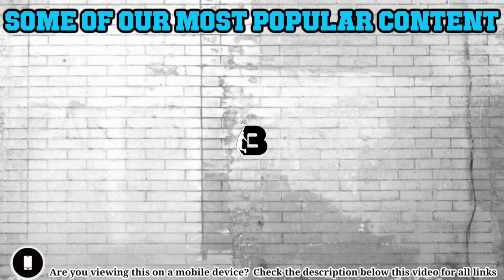Myles Turner (NBA) 🏀CRAZY Off Season💪 Workout | It's Different! | Ball Till We Fall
👍Please LIKE if you enjoyed this unorthodox Miles Turner NBA workout mix!